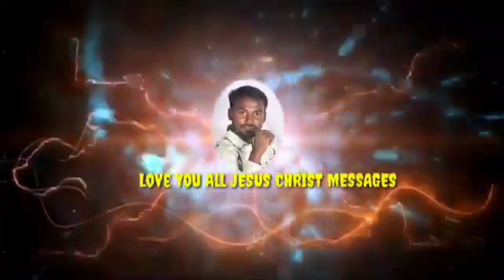అన్నయ్యగారు" వాక్యం చెప్పకపోవడానికి కారణం ఇదే||(బ్రదర్ సురేష్ గారి మాటలలో)